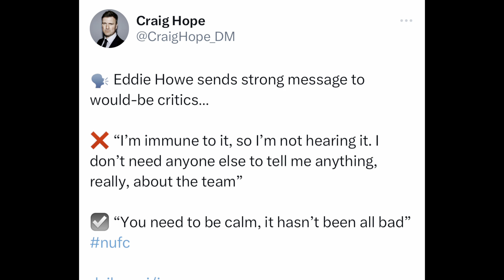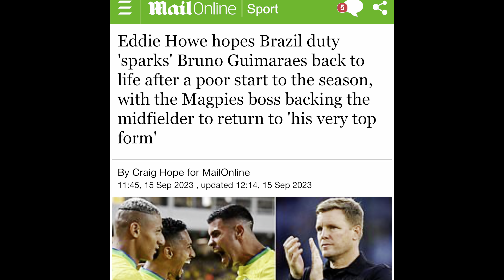“I do NOT listen to critics!” Is Eddie Howe right to DISMISS any criticism of Newcastle United?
The Daily Mail’s Craig Hope analyses Eddie Howe’s strong response on the subject of criticism towards him and his Newcastle United team. Read the full Daily Mail story here…
Howe has also been talking about Bruno Guimaraes and his need to rediscover his best form. Read those comments here…